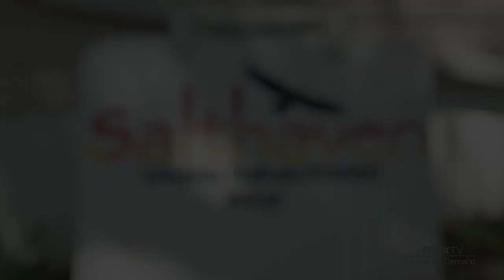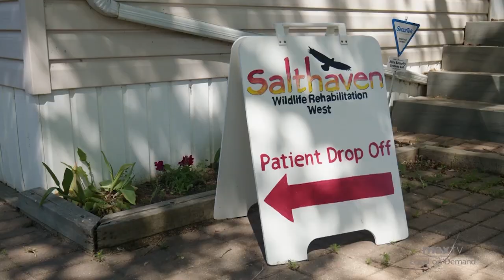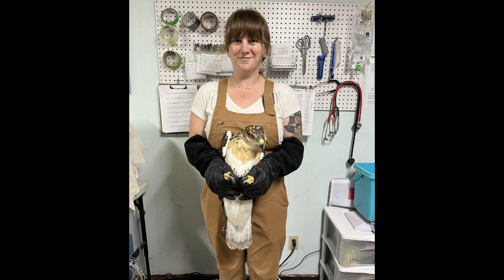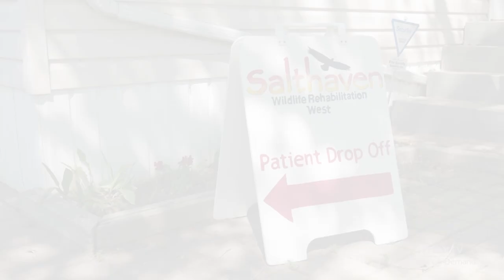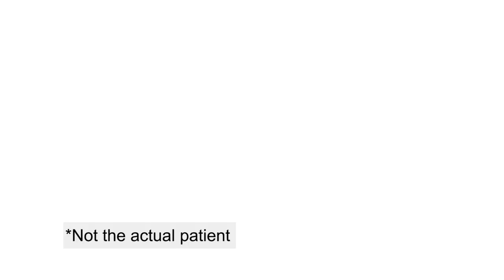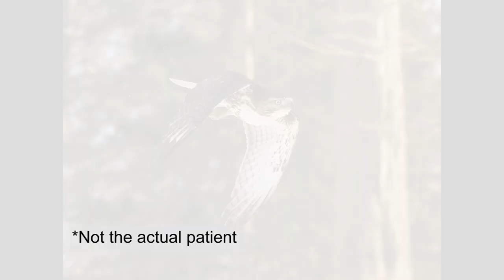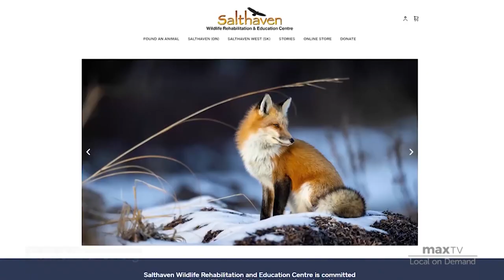S1 E8 Salthaven West Celebrates a Milestone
Salthaven West is the only wildlife rehabilitation centre serving southern Saskatchewan and this year, this small but ever growing clinic is celebrating a decade of making a difference in the lives of wildlife.

Listen in as we dive into their plans for a major expansion, explore the diverse wildlife they care for (more than 1,400 patients annually!) and discuss the vital role of education in wildlife conservation.

A special shoutout to Sask Tel and Bamboo Shoots for providing some of the video content.